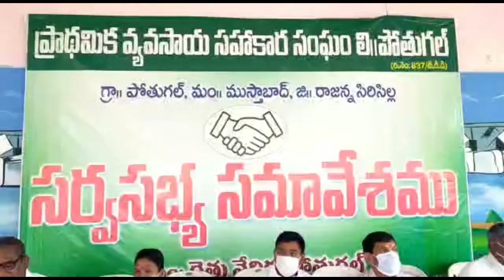తన్నీరు బాపు రావు పాలకవర్గం అధ్యక్షతన ప్రాథమిక వ్యవసాయ సహకార సంఘం సర్వసభ్య సమావేశం|TS24 News